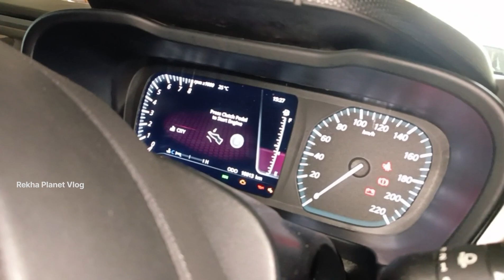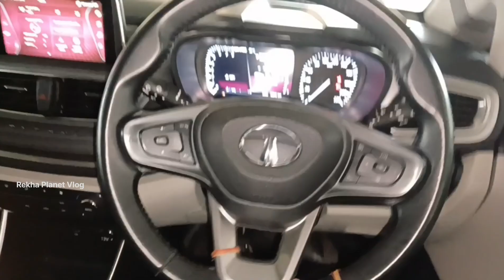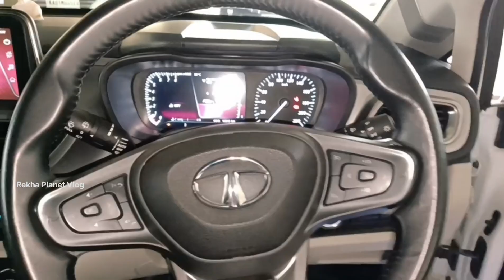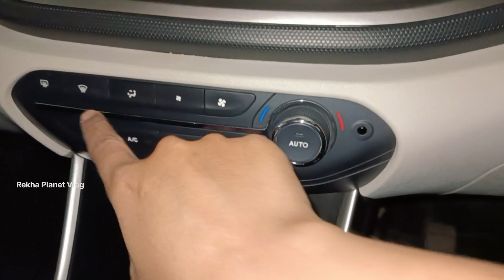Part-1| Basic Car Learning | Basic Car Knowledge| New Driver| Car Driving For Beginners